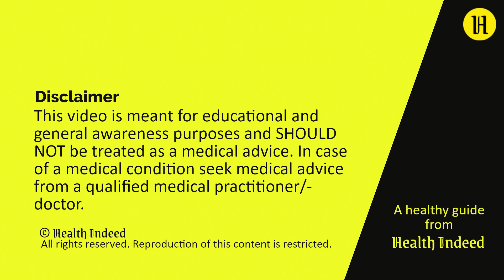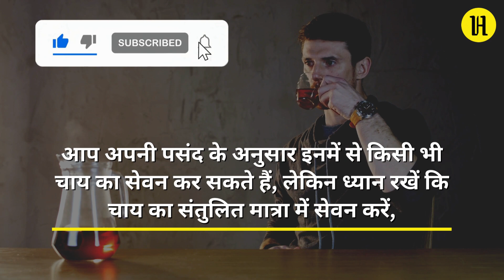चाय के फायदे, प्रकार और नुकसान - संपूर्ण जानकारी | Benefits and Side Effects of Tea Hindi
"इस यूट्यूब वीडियो में, हम चाय के बारे में संपूर्ण जानकारी प्रस्तुत करेंगे। जानिए चाय के विभिन्न प्रकार, उनके फायदे और नुकसान के बारे में विस्तृत रूप से। यह वीडियो आपको  समझाएगा कि चाय कैसे हमारे स्वास्थ्य और ताजगी के लिए एक महत्वपूर्ण भूमिका निभाता है। सोचिए और महसूस करें कि आपकी चाय पीने की रुचि कैसे आपके दिनचर्या और स्वास्थ्य को प्रभावित कर सकती है। इस वीडियो के माध्यम से, हम आपको चाय के सभी पहलुओं को समझाने का प्रयास करेंगे ताकि आप इसे सही तरीके से अपने जीवन में शामिल कर सकें। चाय की दुनिया में एक नए सफर की शुरुआत करें और इसके रहस्यों को खोजें!"

"Explore a comprehensive guide to everything about tea in this YouTube video. Discover various types of tea, their benefits, and drawbacks in detail. This video takes you on a journey through the mystical aspects of tea, explaining how it plays a crucial role in our health and vitality. Contemplate and feel how your choice of tea can impact your daily routine and well-being. Through this video, we aim to help you understand all facets of tea so that you can incorporate it into your life in the right way. Embark on a new journey into the world of tea and unravel its secrets!"